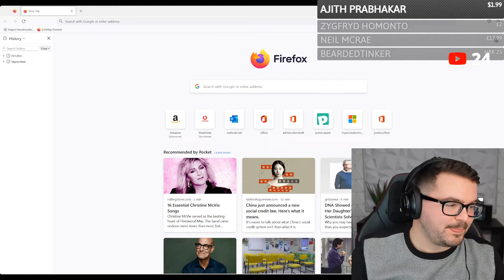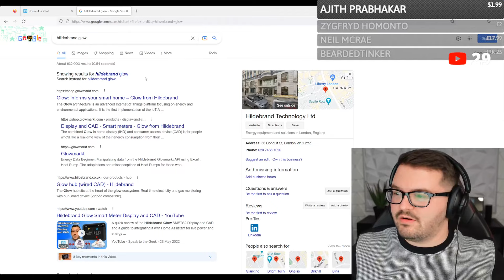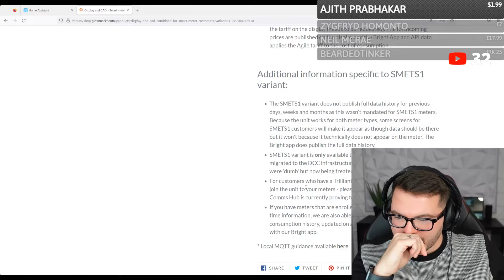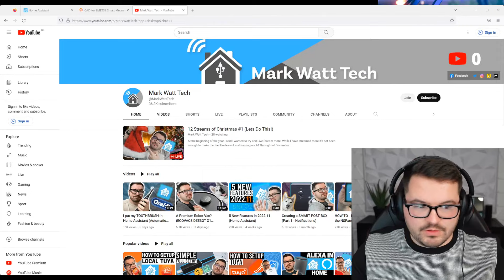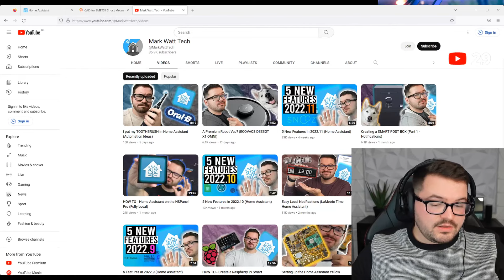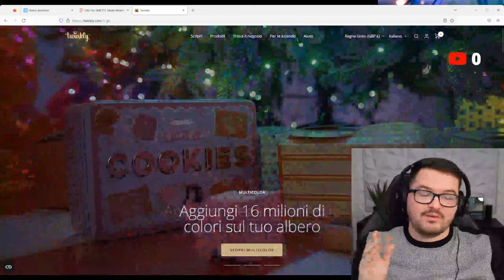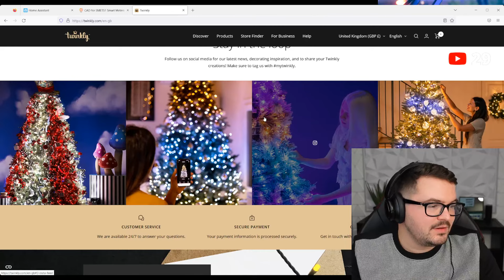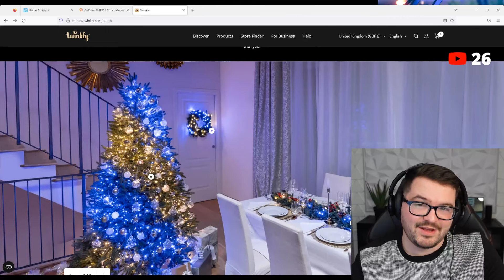12 Streams of Christmas #1 (Lets Do This!)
At the beginning of the year I said I wanted to try and Live Stream more. While I have streamed more it's not been enough to make me feel like less of a streaming noob! Throughout December I am going to try and stream 12 times!

In these streams I will be talking tech, chatting with you guys, messing with Home Assistant and running through some projects.

Here's the first one! Let's see how it goes.

Consider supporting the channel by becoming a Patron. Any and all funds go into creating new content and bigger projects.

▬ Handy Video Links  ▬▬▬▬▬▬▬▬▬▬▬▬▬▬
Glow Display

☕ Found my content helpful?
Any and all funds will go towards helping improve future content.
Plus there are an extra few perks to becoming a member.

🎵 Track Info:
Title: All That

(Use my link for a free Month)